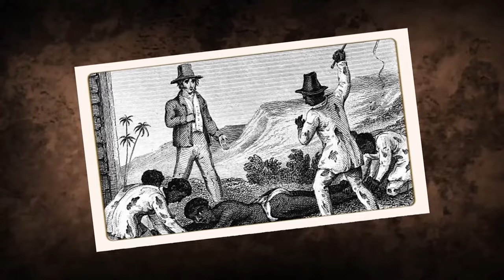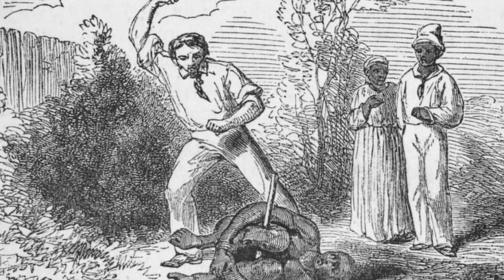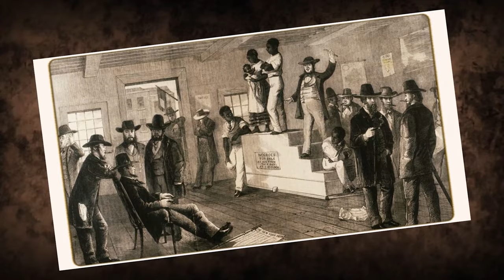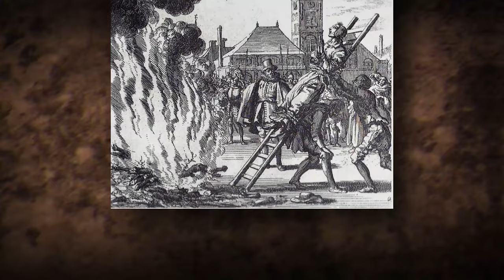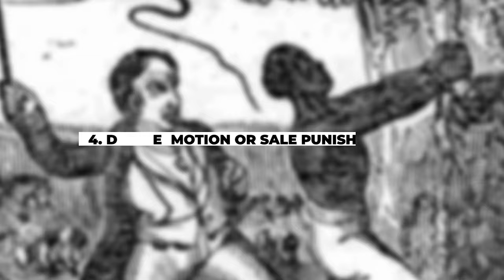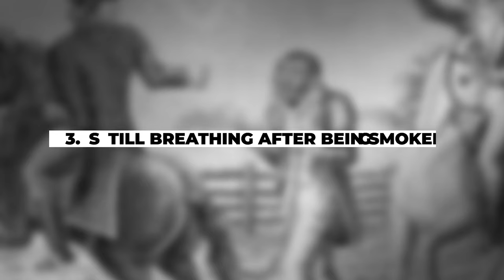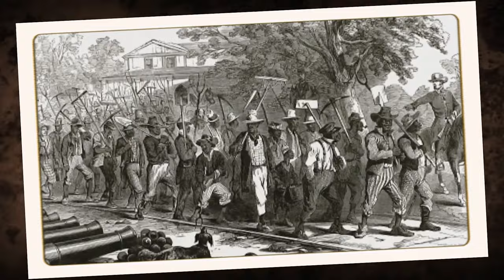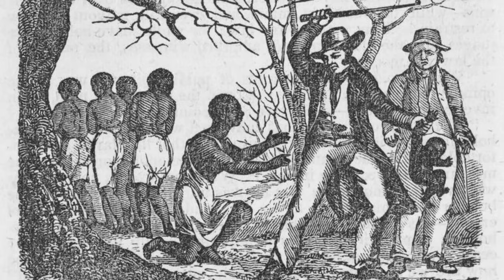HORRIFYING Habits THEY Did To Slaves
Slaveholders were frequently and viciously flogged as part of their punishment. Slaveholders employed the painful and planned practise of whipping to demonstrate authority and maintain order. Slave owners and overseers frequently resorted to beating their slaves with whips to instill fear, suppress uprisings, and further the slaves' belief in the superiority of whites. The whip's sting reminded them of their servitude and caused physical pain as it sliced across their skin. There is a long and harsh history of slaves being flogged as a form of punishment. Harriet Jacobs, the author of Incidents in the Life of a Slave Girl and the narrative of her escape from slavery, is one example of this that will give you chills. In her book, Jacobs relates the pain of seeing a plantation master whip one of his slaves. She noticed the blood and guts on the walls the following morning.

Black Culture, History